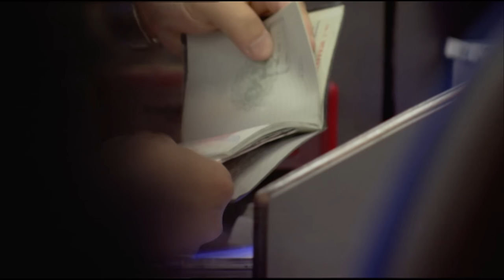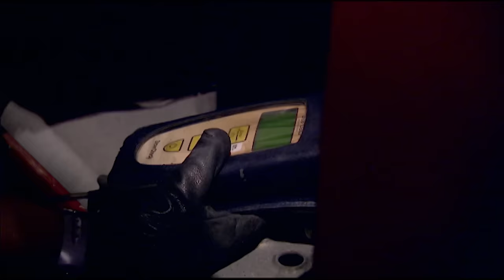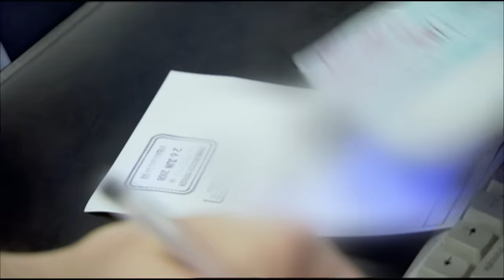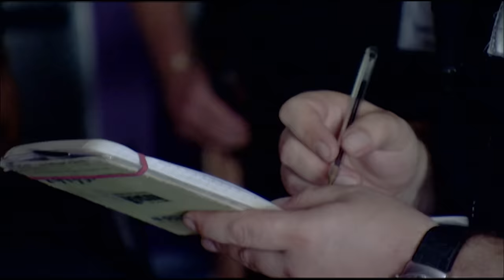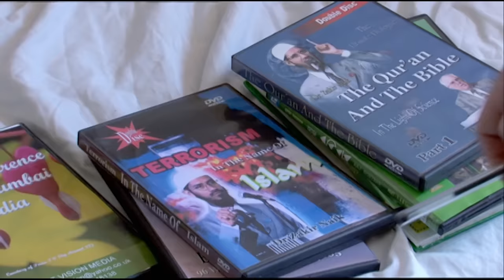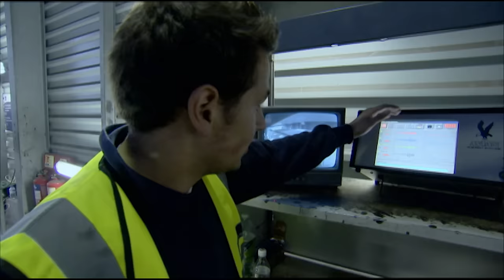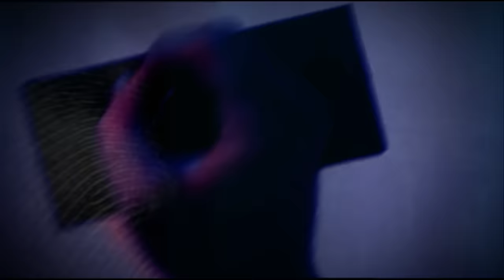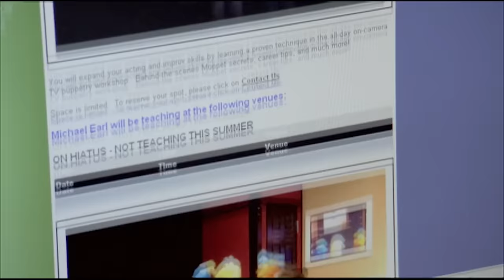UK Border Guard Checks Student Visa For Possible Breach | Border Patrol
Border Patrol Guards must check the story of a returning student to see if he is in breach of his student visa. Has he been working illegally? Will he get locked up abroad?

About Us:
We never play it safe or hit the brakes! We’re always bringing you the best in Crime, Sports, Military, Dangerous Animals, and Disaster programming anywhere on Youtube. New videos released weekly, so check back often for the best in extreme content!